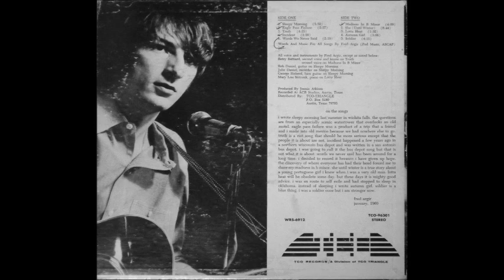Fred Argir - Not Yet Home (1969, US)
b4. Autumn Girl

Taken from US private Loner folk rock LP on the TCO Records Label...Featuring on the Acid Archives.

'Fred Argir - Not Yet Home (1969)'